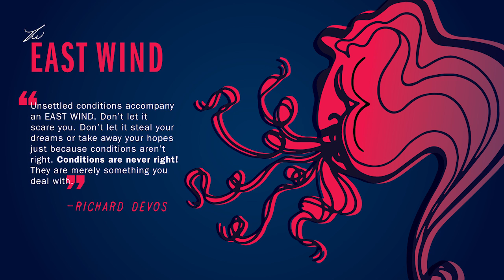Amway Co-founder Rich DeVos on the 'East Wind'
A love of sailing inspired one of Rich DeVos' most popular speeches, "The Four Winds." In the speech, Rich compares the winds encountered on the water to challenges people face in life. The key is to understanding the winds so you can anticipate and control where they take you. Here he talks about the unsettling East Wind, which can be frightening. He said you must power through regardless. Conditions will never be perfect to pursue your dreams, “they are merely something you deal with.”